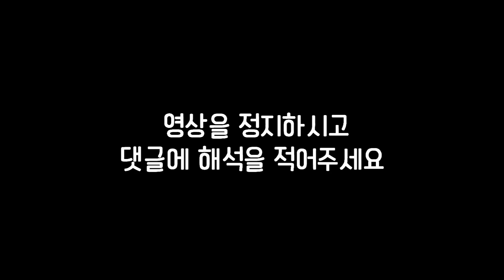이해하면 무서운 이야기 45편ㅣ이무이ㅣ오싹툰ㅣ공포툰